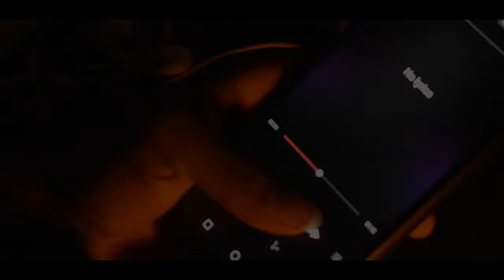LESSONS FROM A FISH TANK | Anti Drug Short film ( Six International Award Winning Short Film )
"Lessons From A Fish Tank"
The International Day against Drug Abuse and Illicit Trafficking is observed on 26 June every year
Don't think that the on going was on drugs helps the problem almost everything bad related to drug use exists because of the war on drugs and the fact that they are illegal.
Every living thing is precious.  In the short film Lessons from a Fish Tank, directed and written by Aswindas, he shows that intoxication kills itself and destroys every trap in the universe.  The film, which received a lot of thought in 2 minutes, has won 6 international awards
This short film, for a moment now forget about all the bad things society fearmongered and warned you about drugs and look at this way,

Written & Directed: Aswindas ks
Distribution: Macula Designer
Associate: Jonath James
Assistant: Sarath (jinn), Raji
D O P: Ashik
Editor: Jeeva
Art: Sajan( unmadi), Aathi
Media: Mia, Macula

Winner of Noida International

Winner of Garden State International

Winner of Fenaco International

Winner of La Awareness International

Winner of Denver international

45th Worldfest Film